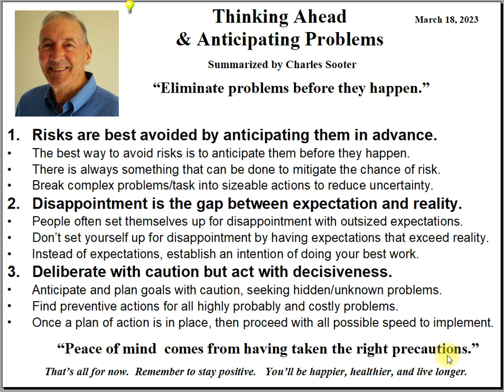Thinking Ahead & Anticipating Problems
There is a downside to pursuing goals...you might not succeed.  Failure leads to disappointment, the depth of which depends on your expectations.  This presentation discusses the need to anticipate problems and remove them before starting on an ambitious goal, and how to avoid disappointment by scoping your expectations.